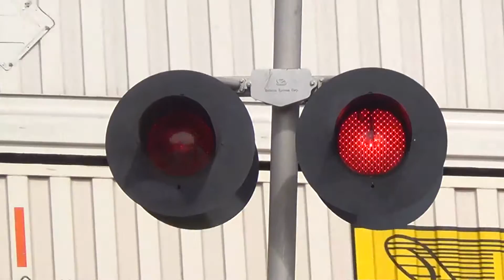Court Street Railroad Crossing #1, Talladega, AL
Signal on the left: 2 pairs of Safetran 12x24 inch lights and a Safetran Type-2 e-bell.
Signal on the right: 2 pairs of Safetran 12x24 inch lights and a General Signals Type-2 e-bell.

This was the second train we caught along the Lineville Sub, and it had one of the best lash-ups we saw, a BNSF H2 Dash-9 leading a CitiRail ES44AC and a BNSF "Fakebonnet' trailing! This train appears to have been a transfer from the BNSF line in Birmingham, AL.